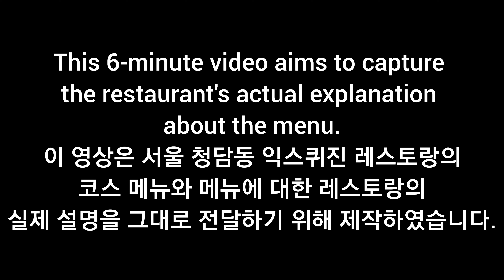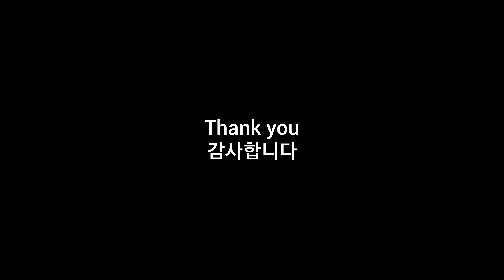[4K Full] Seoul - Exquisine: One Michelin Starred, a Creative Cuisine Maximizing Korean Ingredients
Exquisine, Cheongdam-dong Seoul, with one michelin star.